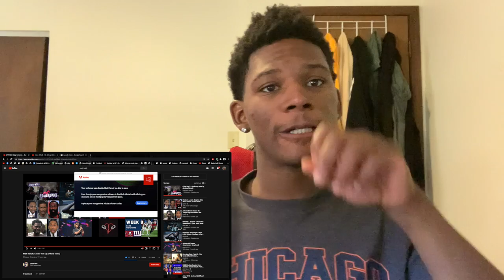NEXT UP MAN DON'T SLEEP!!🤘🏾🔥 Matt Bally Ft. Lonzo Cut Up (REACTION)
Cello_Dope